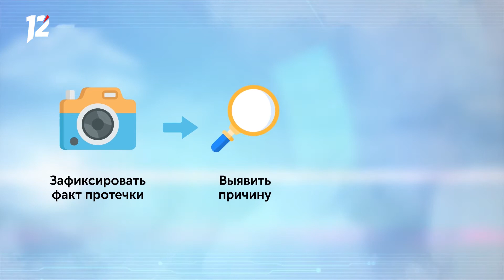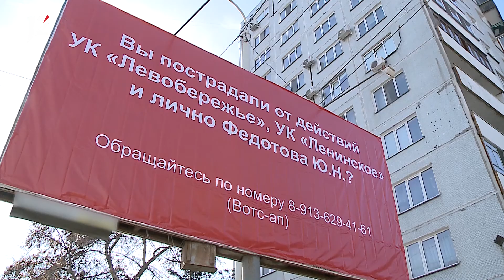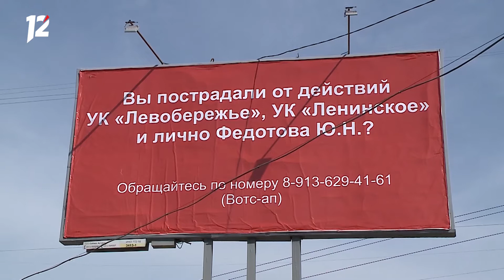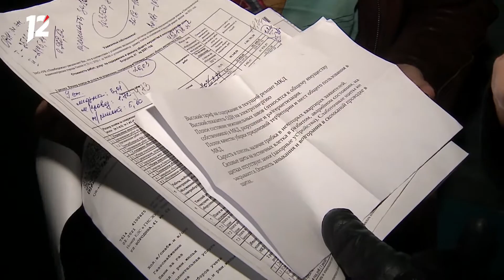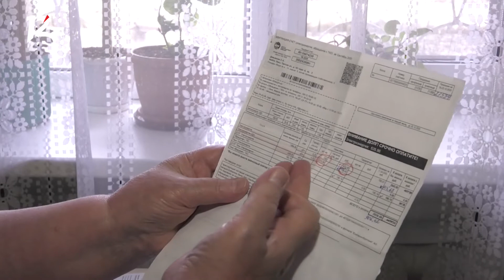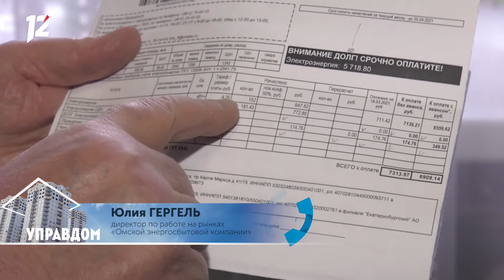«Управдом». Что делать, если в доме течёт крыша? (15.04.21)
Весне рады не все.

Покупая квартиру на последнем этаже, омичка Вера Ковалёва планировала наслаждаться красивым видом из окна, а не волноваться из-за постоянных проблем с потёками на стенах. Сейчас, после очередного незапланированного ремонта, женщина беспокоится, что осенью результаты её трудов смоет дождевая вода.

Что делать и куда обращаться, если в доме течёт крыша? В этом выпуске программы «Управдом».